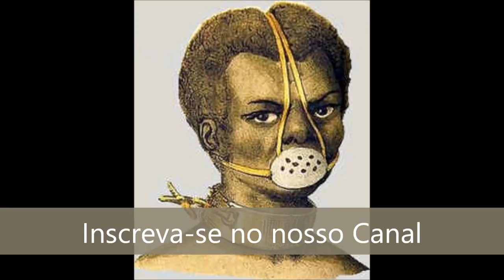História e oração De Santa Anastacia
Oração da milagrosa Santa Anastácia

Anastácia, que sofreu a maldade dos senhores de engenho e foi uma das Mártires do Cativeiro,
seja nossa benfeitora nos momentos de aflição e de angustia,
Em que nossos corações sofrem as amarguras da má Sorte e dos rudes golpes do nosso destino.

Querem saber mais: Quem quiser me mandar cartinha,presentinhos,produtos e mimozinhos é só entrar em contato com nosso E mail ✉ Contato Kikinha Arteira​: email: (Anúncios/Parcerias/Negócios)] Minhas redes sociais falando um pouquinho de mim